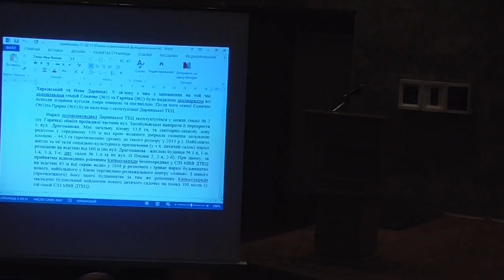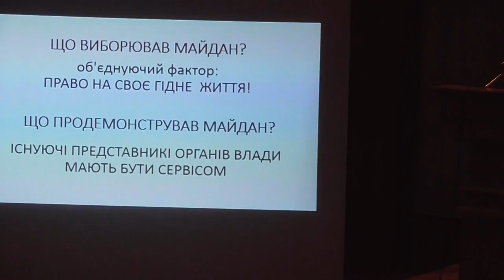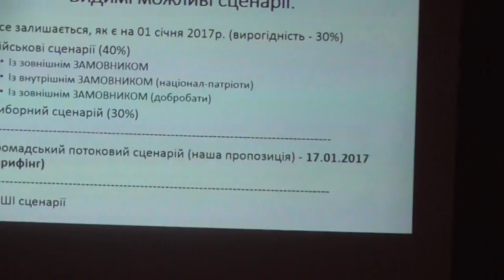17.02.2017. ІІІ Форум Мешканців Дарницького Району "Майбутнє Дарниці" ч. 1